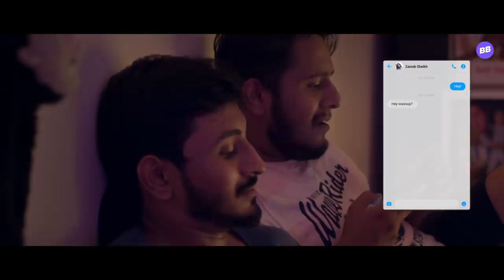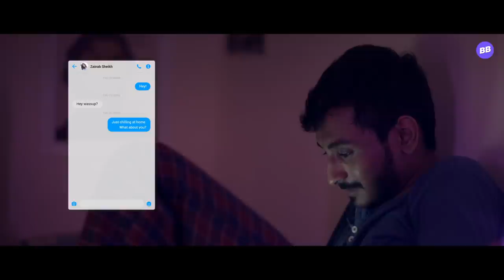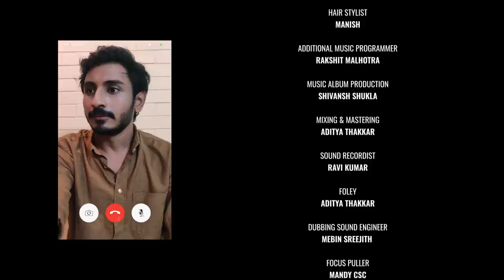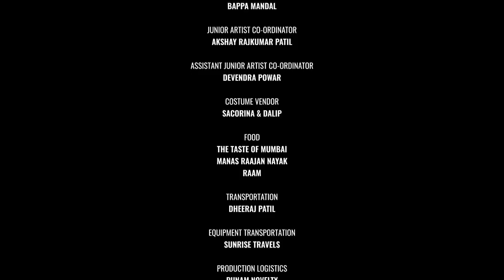Episode 1 - Backstage | The Lineup | Web Series on Poetry | BuddyBits Originals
(Use earphones and turn on subtitles for the best viewing experience.)

We find out that Zainab is attending her very first poetry open mic event and meets Shayantan and Anand at the event. Shayantan and Anand are both experienced artists in the poetry circuit.

Zainab is insanely nervous about her first performance but so is Shayantan, only in another timeline. They are both comforted by a warm but riddled conversation with a stranger. Watch this Episode to know who that stranger is and what are their magic words.

This episode takes a deep dive into the world of poetry and comes out with both, Dolphins and Sharks. Watch and find out as we follow the stories of Zainab, Shayantan, and Anand.

A BuddyBits Original Web-series

Produced By
Nishit Jariwala

Directed By
Anushka Parashar

Written By
Utsav Sarkar

Executive Producer
Kuldeep Kushwaha

Cast
Utsav Sarkar
Ayushi Gupta
Prasad Mali
Sumit Sanghamitra
Ayush Nathani
Komal Chhabria
Harnam Singh
Dev Shah
Manuj Bhaskar

Creative Producers
Nishit Jariwala
Utsav Sarkar
Anushka Parashar

Pradeep Vignavelu

Editor
Rahul Yadav

Original Score Designer
Ankush Gupta

Sound Designer
Aditya Thakkar

2nd Unit Director of Photography
Karan Gurbaxani

Music Album Lyricist, Singer & Composer
Baksheesh Singh

Associate Director
Dave Deohans

1st Assistant Director
Shubham Mandge

Assistant Directors
Dushyant Shendurnikar
Pradeep Kumar Ghosh
Daksh Chhabra
Reuben Cherian
Sohail Khan

Art Director
Anushka Parashar

Costume Stylists
Sakshie Sudhir Limaye
Umme Aiman Scentwala

Colorist
Darshit Gupta

VFX
Rishabh Malhotra

Marketing
Nishit Jariwala

For exclusive scoops, behind the scenes and interviews, check our